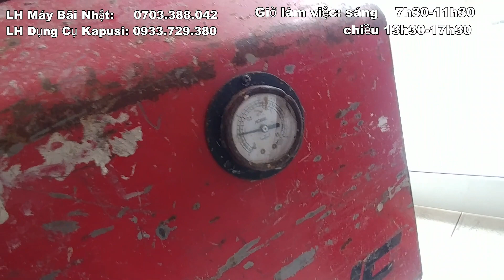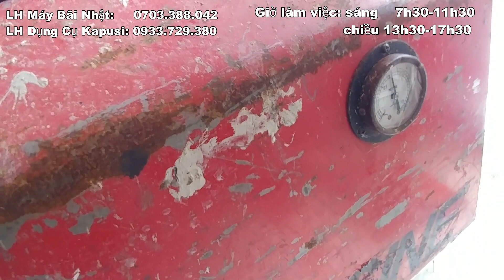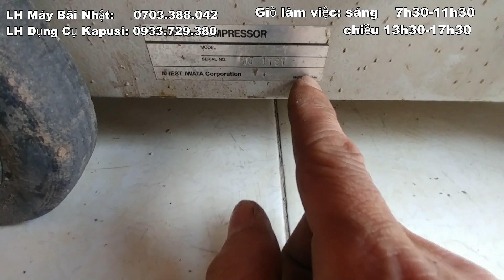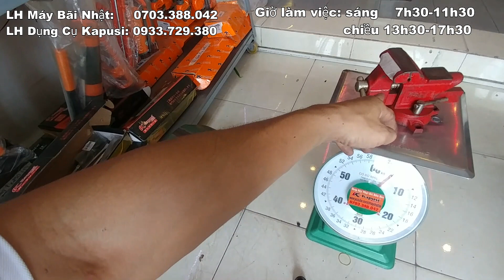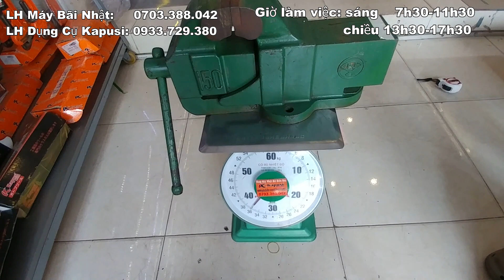ĐÃ BÁN HẾT|🔥VIP | MÁY NỔ NÉN KHÍ | ÊTÔ 150 SIÊU VIP | PHỤ KIỆN CHO MÁY HƠI